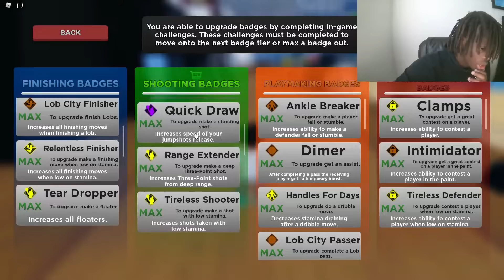This Was The MOST INTENSE GAME 4V4 PRO AM On @ RH2 THE JOURNEY